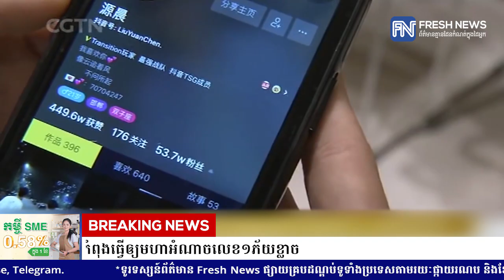ស្វែងយល់ពីកម្មវិធីកំសាន្ត «TikTok» ដែលកំពុងធ្វើឲ្យមហាអំណាចលេខ១ភ័យខ្លាច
* រាយការណ៍ព័ត៌មានដោយកញ្ញា ម៉ៅស្រី ណុច្ស  និង លោក និល  ប្រុសខួច, ទូរទស្សន៍ព័ត៌មាន Fresh News